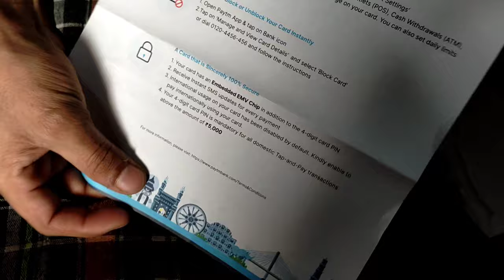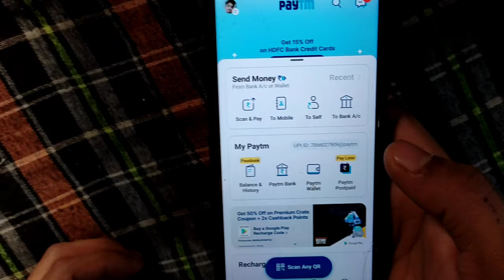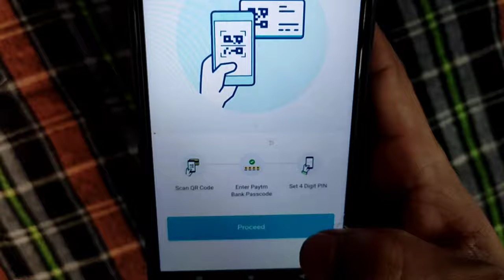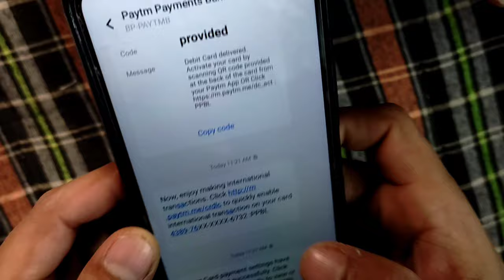Paytm ka ATM Kaise activate Karen | how to activate Paytm ATM card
Paytm ke ATM card ko kaise use Karen | how to activate Paytm ATM card